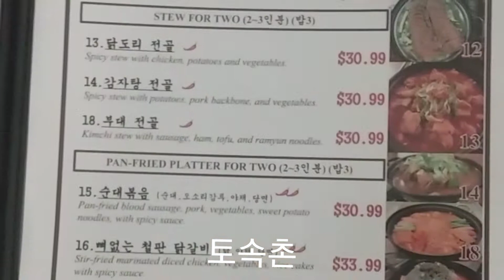토속촌 LA점은 폐업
내가 사랑하는 LA 맛집 토속촌♡